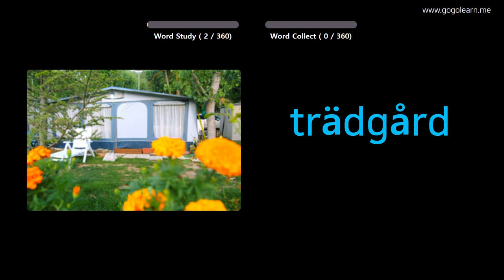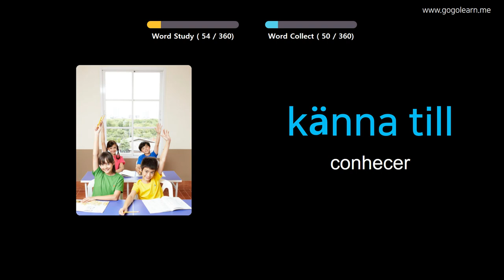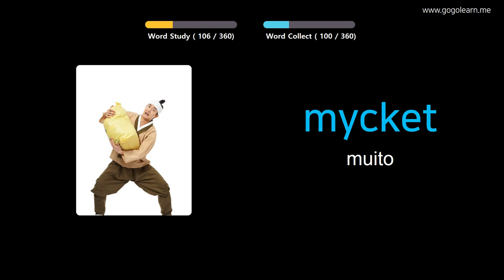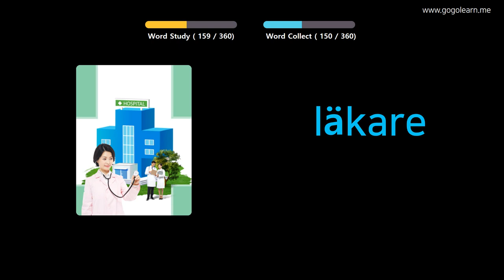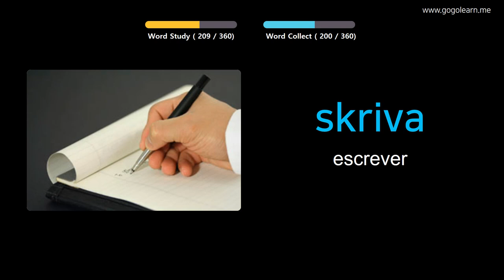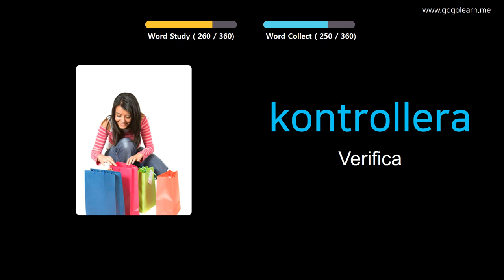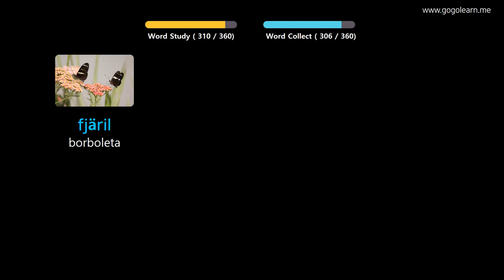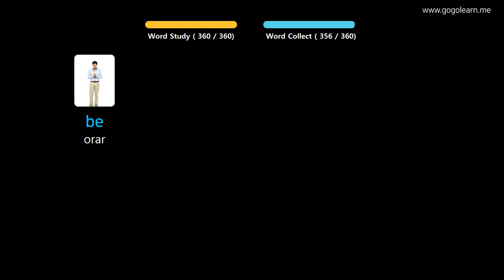Aprendendo Sueco Através De Fotos |Vocabulário Sueco Crianças Básicas | Golearn